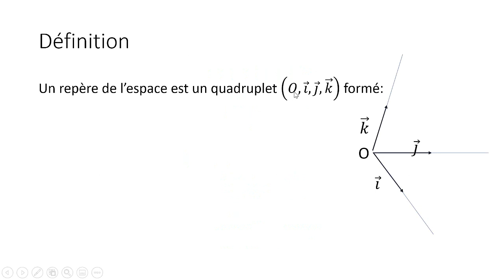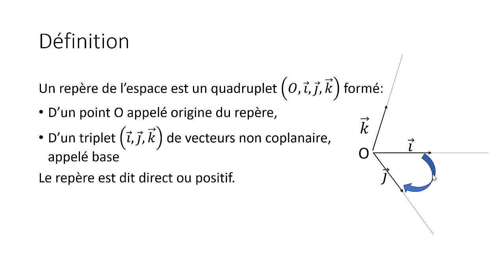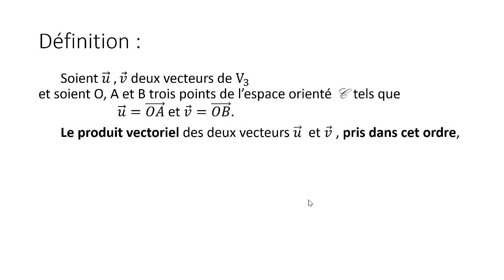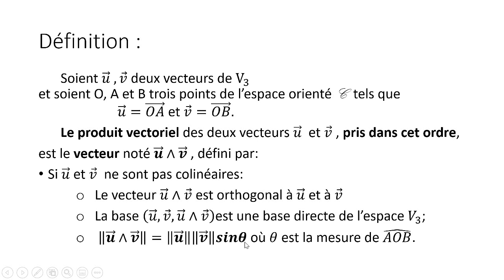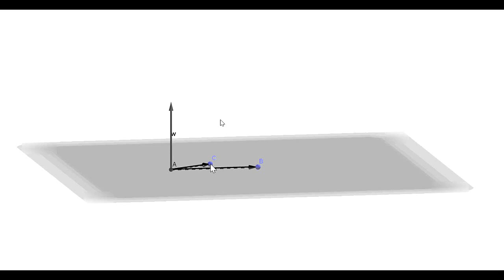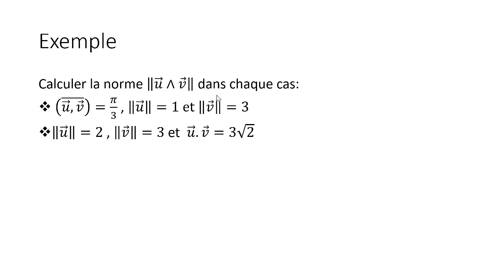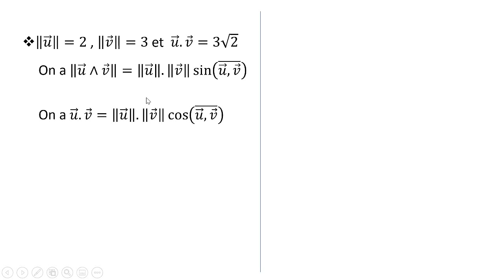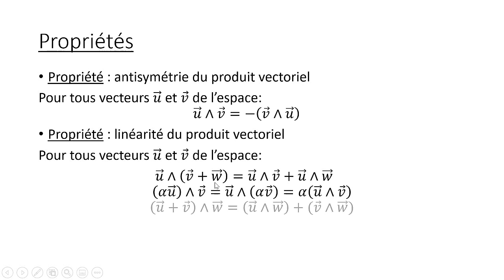Produit vectoriel introduction 2 eme Bac Sciences